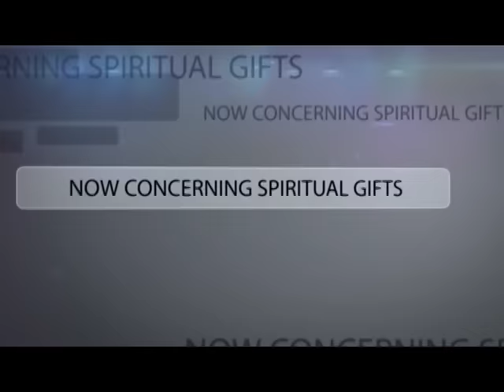Kingdom of God and Angels